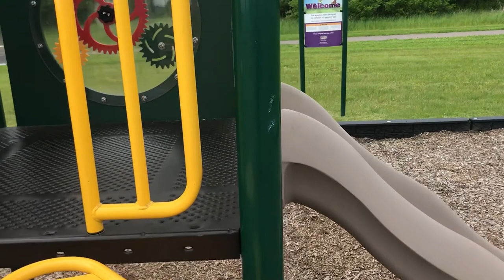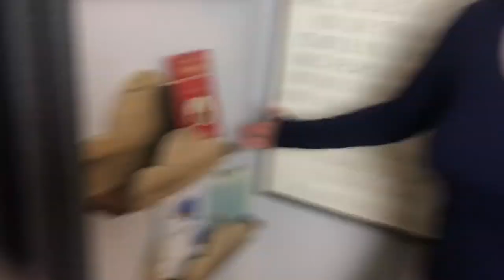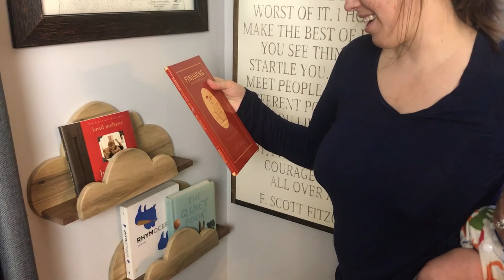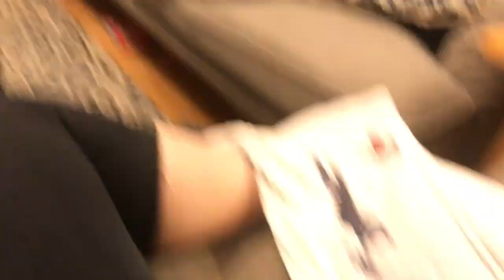Cloud Bookshelves Intro [May 25, 2017 Vlog]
Matt and the boys visit Lindsay for lunch and go to the park near Lindsay's office.  At night, Lindsay records the intro and outro to the cloud bookshelves video.